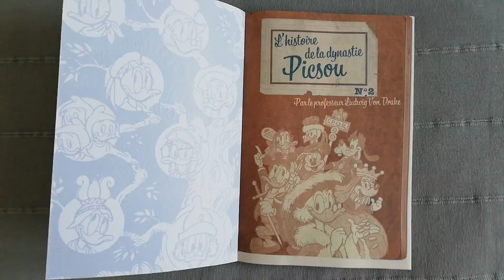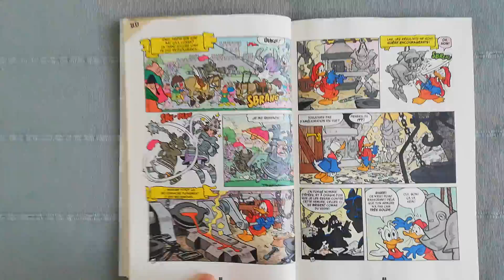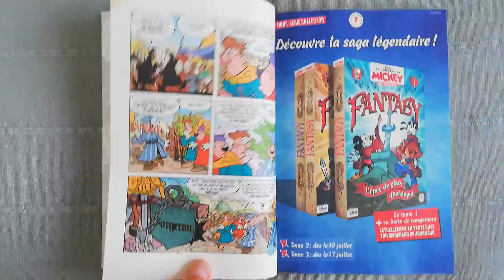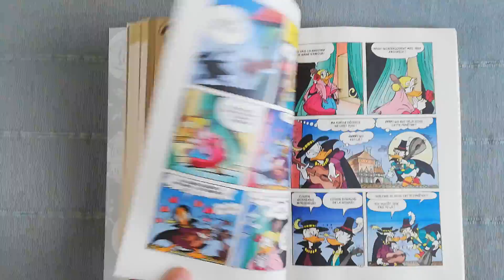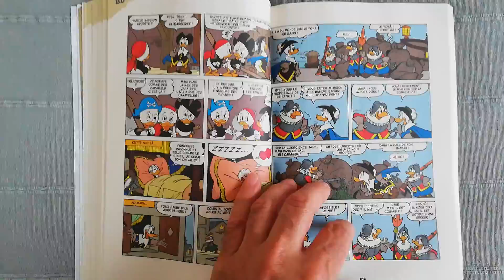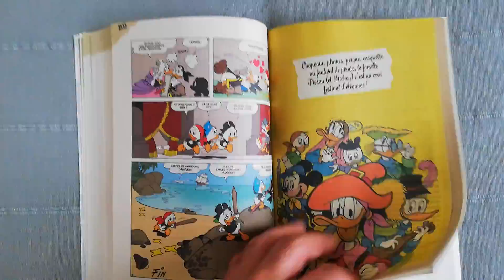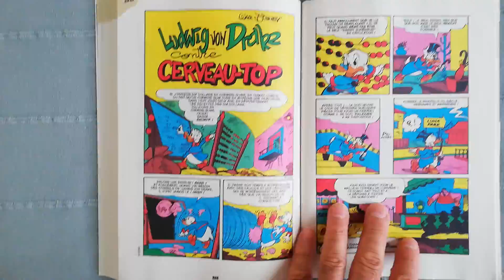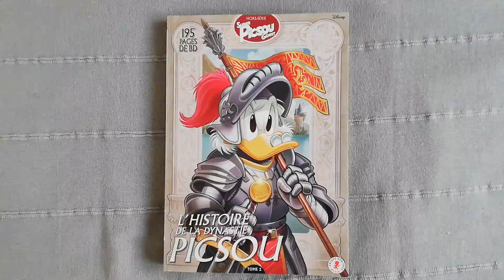Super Picsou Géant Hors-série L'histoire de la dynastie Picsou # 2. (HD)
Parution en kiosque du Tome 2. Sorti le 10 juillet 2024.

Liste des histoires présentes dans l'album :

- Messire Donald et l'armure fatale (2001)
- Donald, chevalier expérimental (2000)
- Donaldin De La Guigne et le roi de l'arène (1970)
- Picsou gouverneur de Macacao des Caraïbes (1970)
- Picsou le corsaire et Le Lion de Castille (1970)
- Donald et le corsaire masqué de Pensacola (1970)
- Popop : Le Moyen-âge à peu près (2020)
- Ludwig Von Drake contre Cerveau-Top -1964)